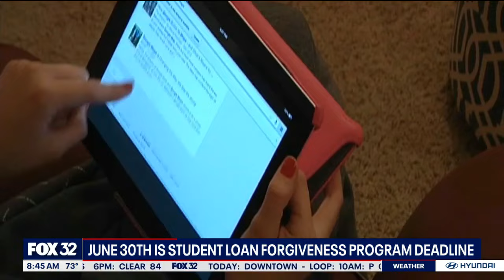Deadline approaches for student loan forgiveness program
Attorney and student loan expert Rae Kaplan talks about the upcoming deadline for the student loan forgiveness program.